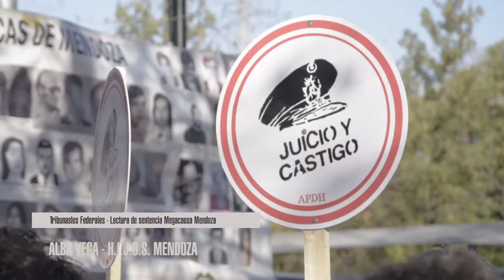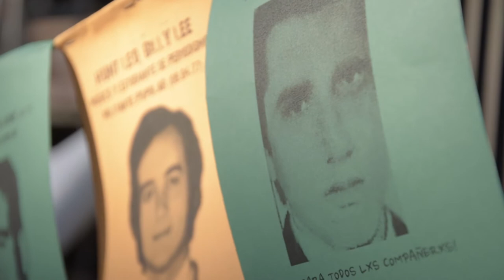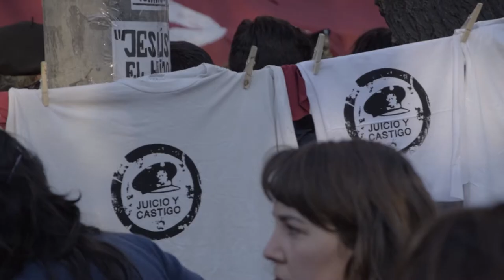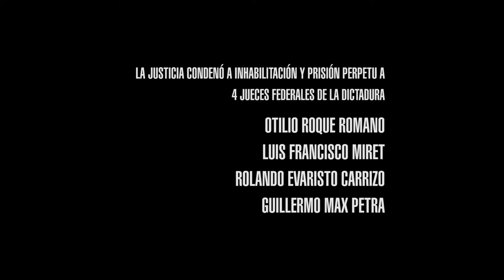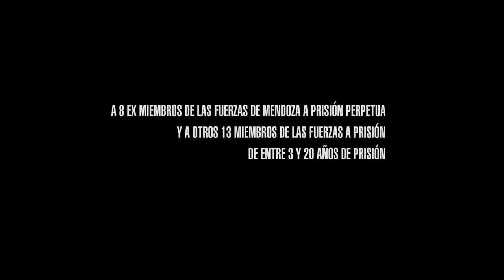Megacausa Mendoza 27/7/17 Lectura de sentencias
El 26 de julio de 2017 en la ciudad de Mendoza se realizó la lectura de sentencia por el 4to Juicio por delitos de Lesa Humanidad.

Megacausa: 37 acusados. Juicio histórico a los Jueces vinculados con delitos de lesa humanidad en la última dictadura cívico militar en la República Argentina.

La Justicia condenó a inhabilitación y prisión perpetua a 4 Jueces Federales de la Dictadura:

Otilio Roque Romano
Luis Francisco Miret
Rolando Evaristo Carrizo
Guillermo Max Petra

A 8 ex miembros de las Fuerzas de Mendoza a prisión perpetua

Armando Fernández
Pablo José Gutiérrez
Luis Rodríguez
Miguel Angel Tello
José Fuertes
Carlos Tragant
Alcides París Francisca
Paulino Furió

Y a otros 13 miembros de las Fuerzas a prisión de entre 3 y 20 años.

Los abogados de DDHH que participaron en la causa son:

Diego Lavado
Pablo Salinas
Fernando Peñalosa
Viviana Beigel
Alfredo Guevara
Carlos Varela

Este Juicio fue histórico, este Juicio fue de todos.
Por la memoria, la verdad y la justicia, hoy y siempre 30mil compañeros detenidos desaparecidos

PRESENTES